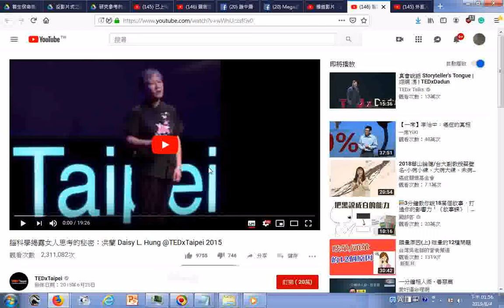瀏覽 腦科學揭露女人思考的秘密：洪蘭 Daisy L Hung @TEDxTaipei 2015 YouTube htm20150625